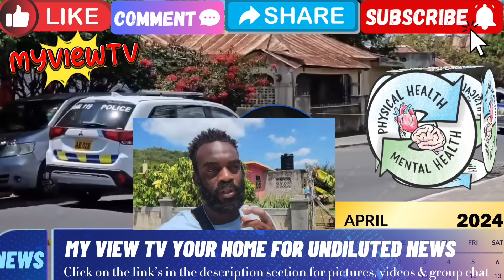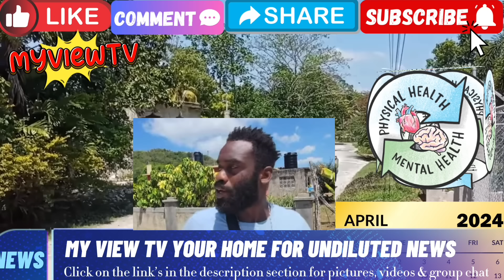Coral Killed + Shooting Joe, Jovy & Kinoe Charged & Darksyde vs Gennasyde Truce & Tension Clarendon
The views and opinions expressed in this program are those of the speakers and do not necessarily reflect the views or positions of MY VIEW TV NETWORK……